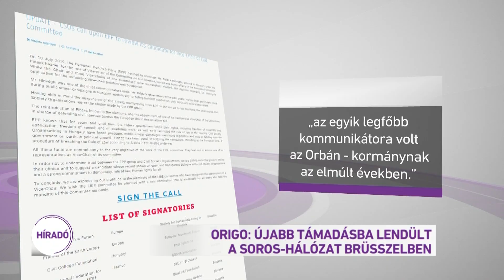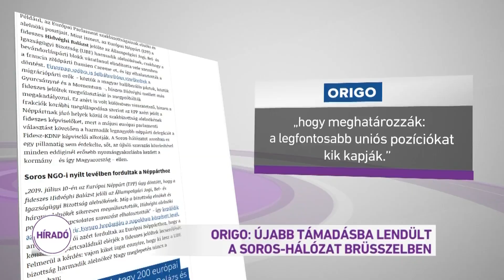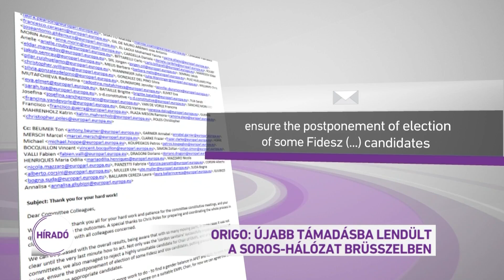Origo: Újabb támadásra lendült a Soros-hálózat Brüsszelben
Újabb megdöbbentő információk láttak napvilágot arról, miként küzdenek egyes érdekcsoportok a nekik nem tetsző politikusok ellen az Unióban. Napok óta téma, hogy az európai baloldal áskálódik a bevándorlásellenes politikusok ellen, így például a fideszes képviselők ellen is. Most kiderült, Soros György hálózata sem tétlen. Az Origo azt írja: mintegy kétszáz - a milliárdoshoz köthető - civil szervezet, vagyis NGO lendült támadásba. Volt amelyik nyílt levélben hergel a fideszes képviselők ellen.